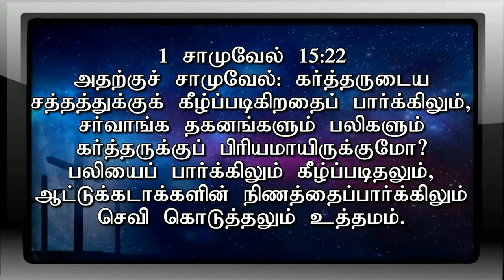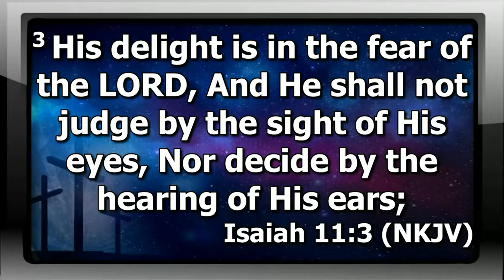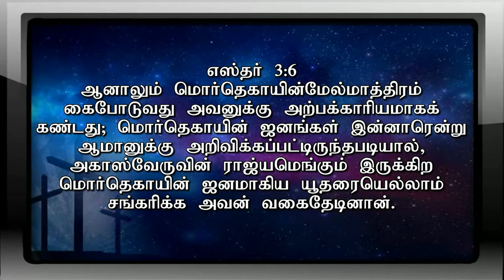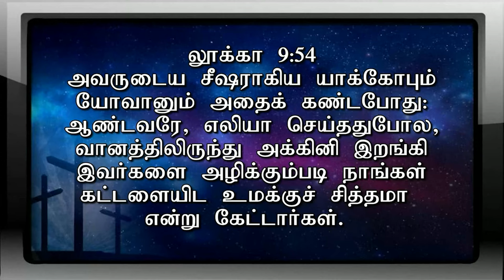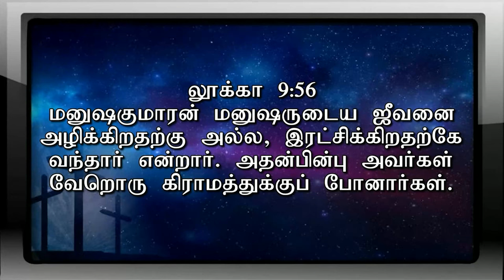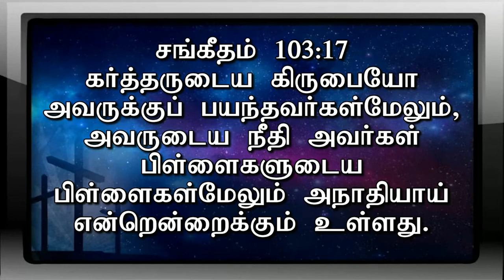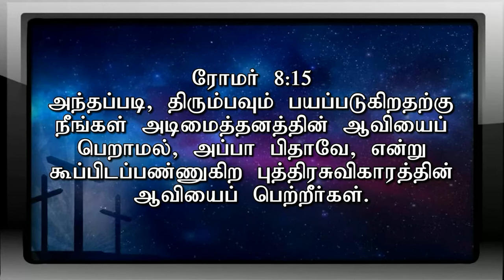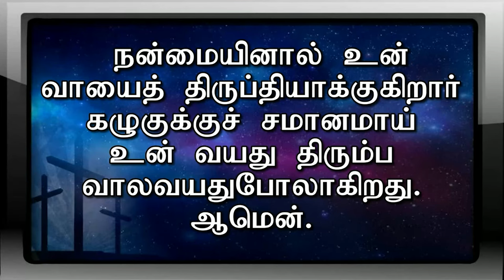Sunday Service 02.07.2023 | Pr. Gabriel Thomasraj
Sunday Service 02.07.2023 | Pr. Joel Thomasraj